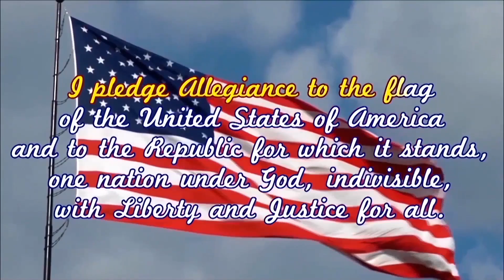GNN News Tues 5 2 2017